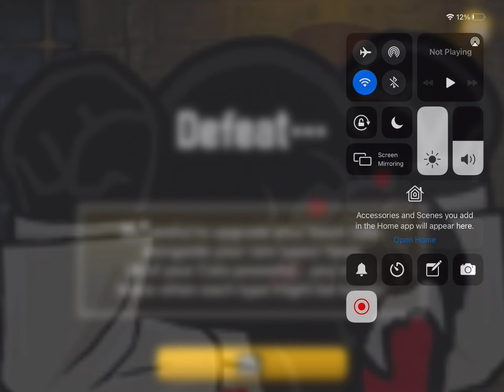The battle cats movie 1